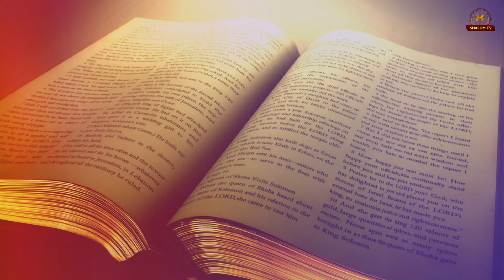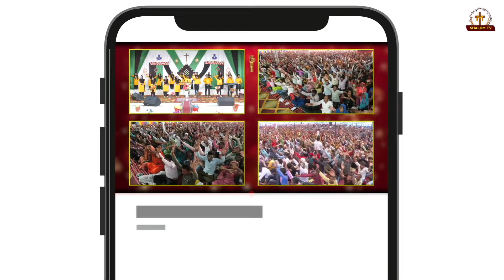आप अपना काम करो, परमेश्वर अपना काम करेगा ! || You do your work, God will do His work! || Must Watch